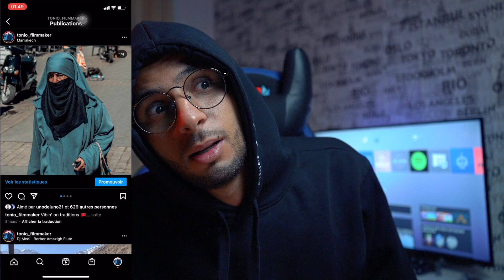تحديت الشباب ف edit challenge و صدموني 🤯 - PART 2-